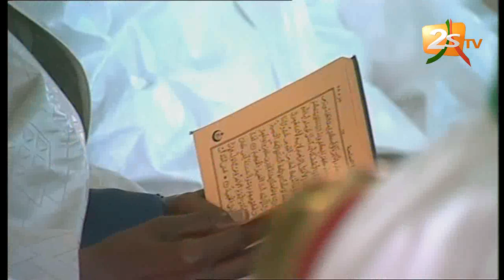GRAND PRIX SÉNICO 2019 - CONCOURS DE RÉCITAL DE CORAN 3éme PARTIE